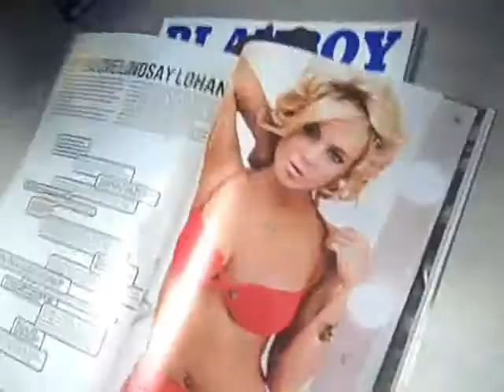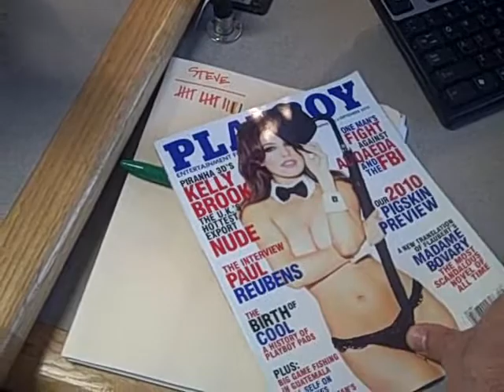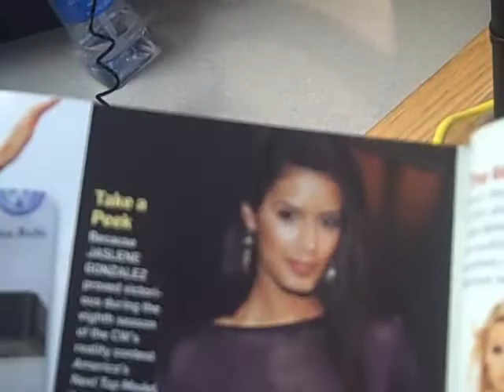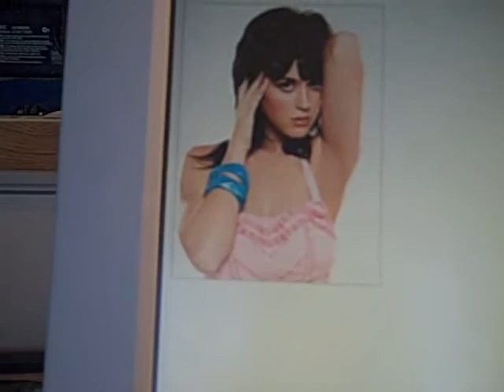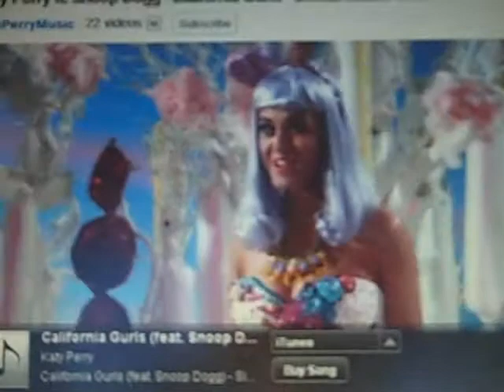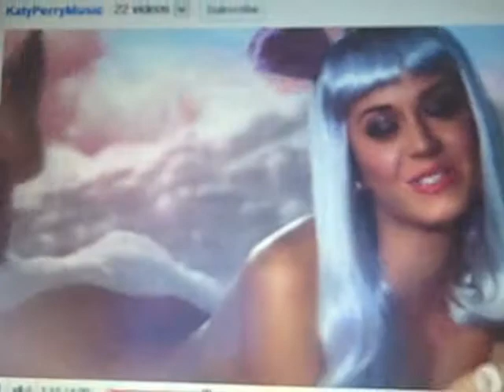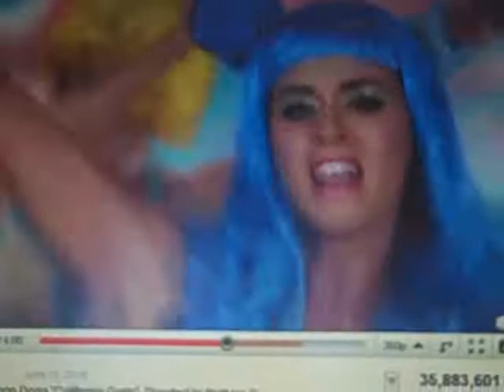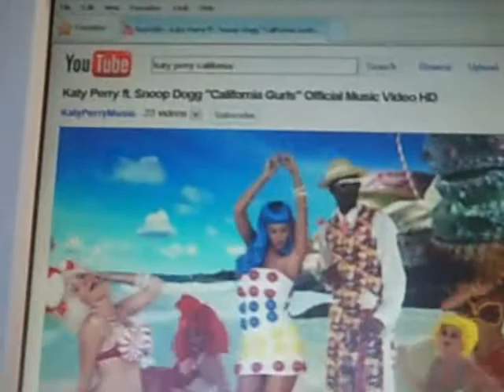The BJ Shea Morning Experience 08/17/10 #1009 "Katy Perry"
Today's video blog features us checking out hot chicks...including Katy Perry.